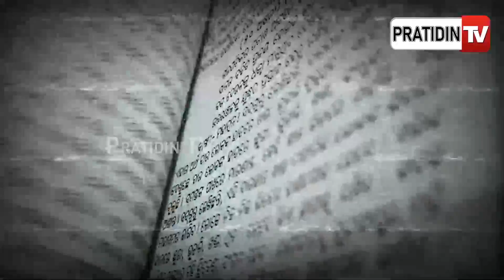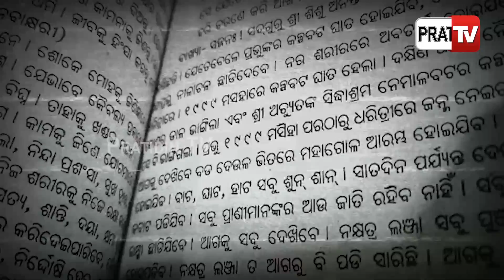ବିଷ ହୋଇଯିବ ଅନନ୍ତ ବାସୁଦେବଙ୍କ ବିନ୍ଦୁ ସାଗର ,ଏକାମ୍ରକ୍ଷେତ୍ରରେ ଜଗିବ ଅଜଗର ସାପ ! Malika bachan l PratidinTv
ବିଷ ହୋଇଯିବ ଅନନ୍ତ ବାସୁଦେବଙ୍କ ବିନ୍ଦୁ ସାଗର ,ଏକାମ୍ରକ୍ଷେତ୍ରରେ ଜଗିବ ଅଜଗର ସାପ ! Malika bachan on Bhubaneswar